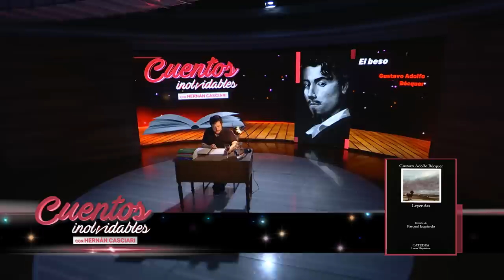45. «El beso», de Gustavo Adolfo Bécquer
Este es el cuadragésimo quinto relato del ciclo «Cuentos inolvidables» que se emite por Telefé. Cada medianoche Hernán Casciari reversiona cuentos que alguna vez leyó y nunca pudo olvidar. — Pueden recomendar cuentos y autores desde este enlace